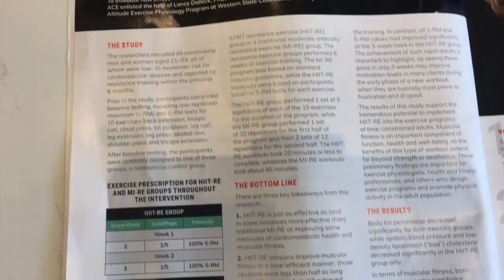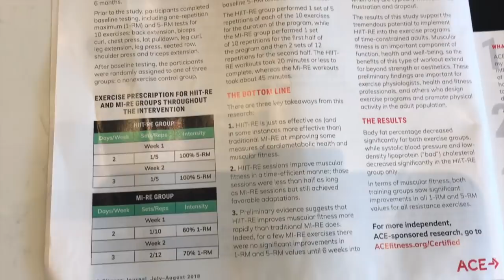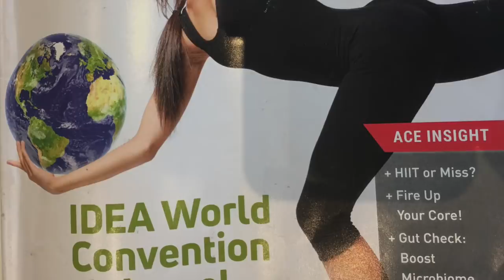Многоповторка - Малоповторка - Современные ИССЛЕДОВАНИЯ что ЛУЧШЕ РАБОТАЕТ!?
nutrikabody - Инстаграм Аллы

ДРУЗЬЯ! Перед тем как задать вопрос, проверьте, нет ли на него ответа в моей группе или на моем канале! Также веду платные персональные тренировки и ОНЛАЙН консультации! В любом случае стараюсь ответить всем! ;) ЕГОР РУБАНОВ, ТРЕНИРОВКИ, ПИТАНИЕ, ИНСУЛИН, ПРОГРАММЫ, ПОХУДЕНИЕ, ЖИРОСЖИГАНИЕ, многоповторка, малоповторка, большие веса или много повторений,